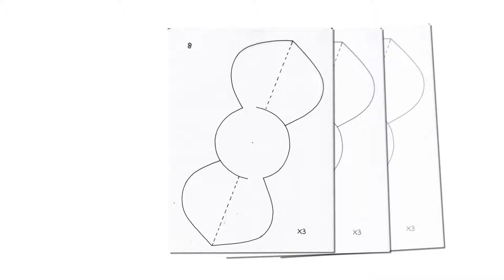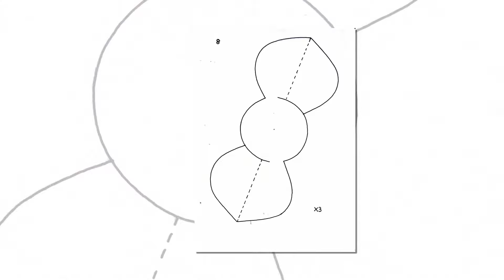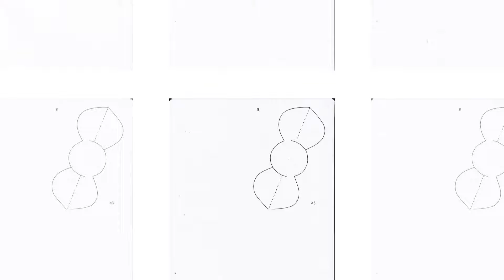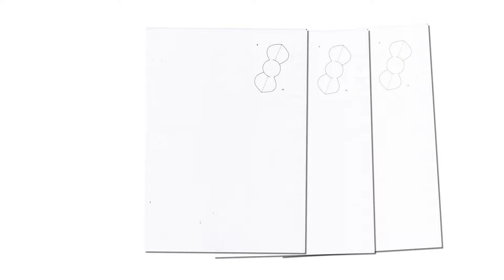3D Flowers Set 08 Template Downloads from Alan and Barry